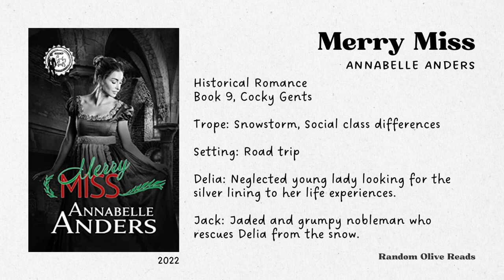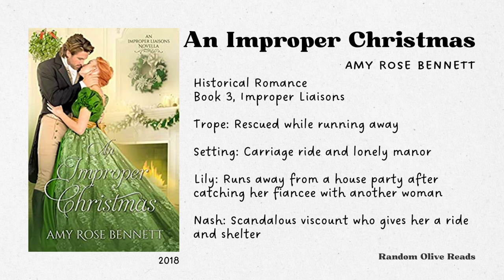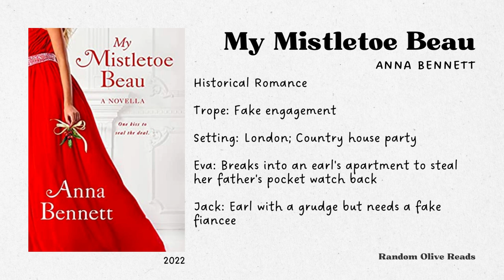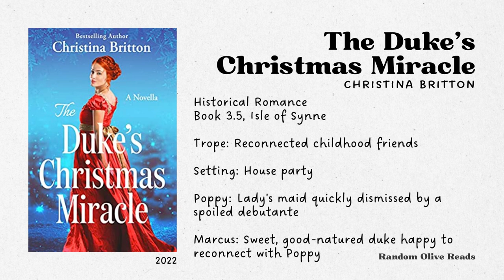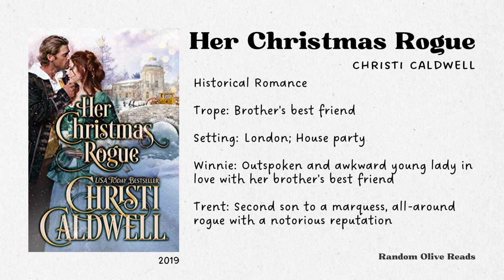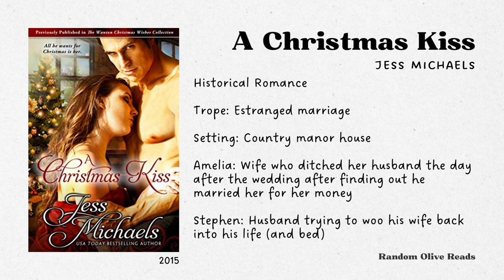Holiday Romance (but make it quick): A Dozen Historical Romance Novellas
Books:
⭑ Maid Under the Mistletoe by Annabelle Anders
⭑ Merry Miss by Annabelle Anders
⭑ All She Wants for Christmas by Amy Rose Bennett
⭑ An Improper Christmas by Amy Rose Bennett
⭑ My Mistletoe Beau by Anna Bennett
⭑ A Little Christmas Magic by Chasity Bowlin
⭑ The Duke’s Christmas Miracle by Christina Britton
⭑ Her Christmas Rogue by Christi Caldwell
⭑ A Christmas Gone Perfectly Wrong by Cecilia Grant
⭑ A Holiday by Gaslight by Mimi Matthews
⭑ A Christmas Kiss by Jess Michaels
⭑ The Governess Gamble by Tracy Sumner